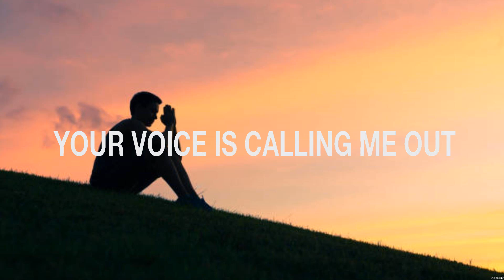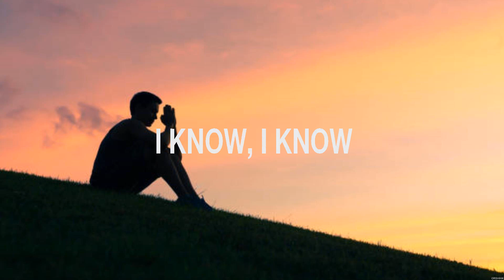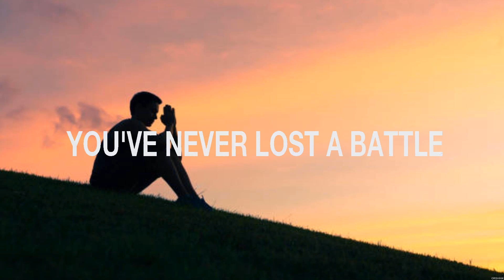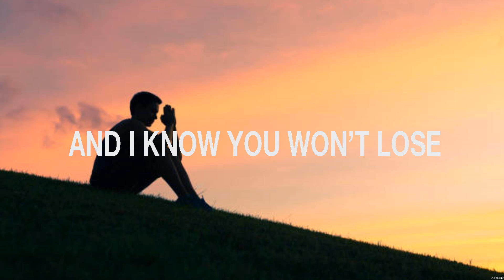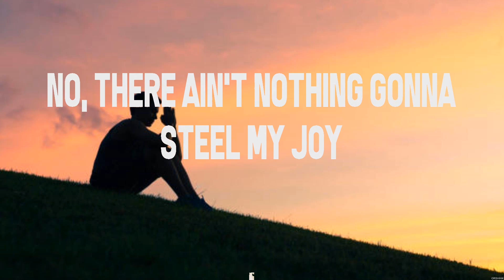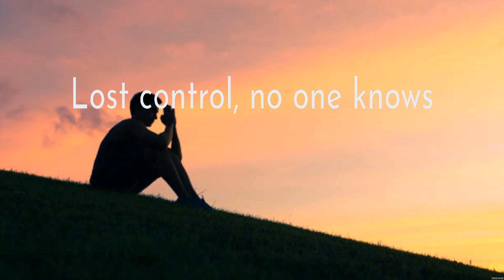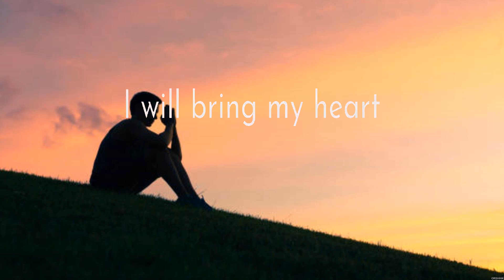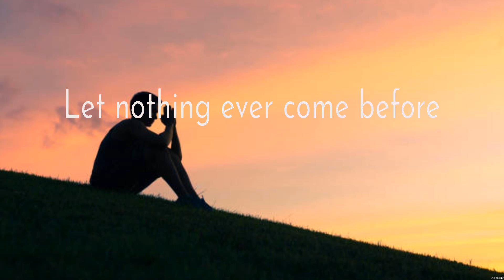Elevation Worship - Never Lost (Lyrics) Zach Williams, for KING & COUNTRY, Lauren Daigle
1. Elevation Worship - Never Lost
2. Zach Williams - Old Church Choir
3. for KING & COUNTRY - TOGETHER
4. Lauren Daigle - First

NeverLost ElevationWorship Lyrics